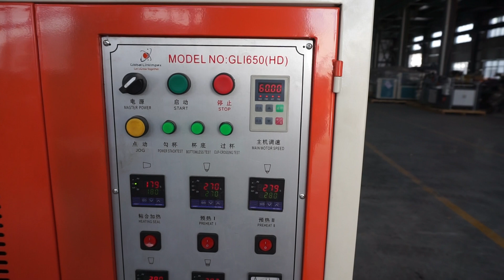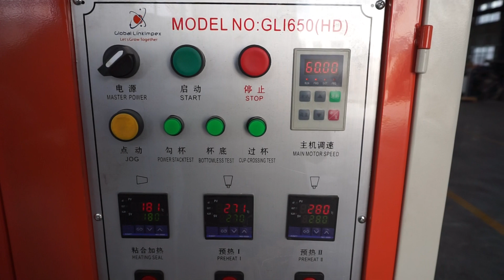DAKIOU-N PAPER CUP MACHINE WITH GEAR BOX SYSTEM AND AUTO OILING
More than 300 sets in annual sales in India!
Most popular paper cup forming machine in India and Middle East Area.
full automatic paper feeding, cup-fan-wall sealing, oiling, and bottom punching, heating, rolling, rimming, rounding and tripping.
Cup Size:    3-12  oz
Suitable Paper material: 150-380gsm (double or single paper)
capacity: 50-60 cup/min
DAKIOU PACKAGING MACHINERY CO. LTD.
        Facebook: NIna Lyn (wenzhou China)